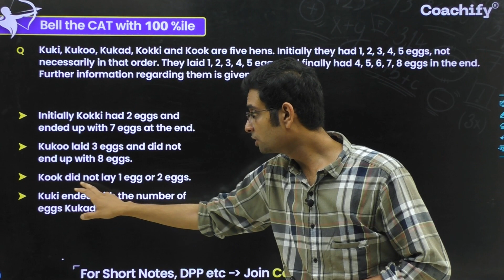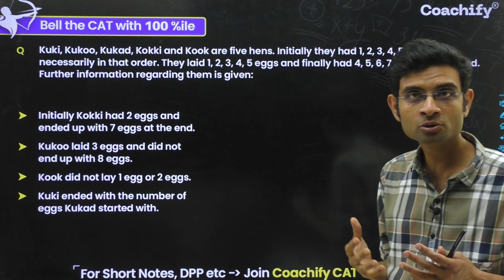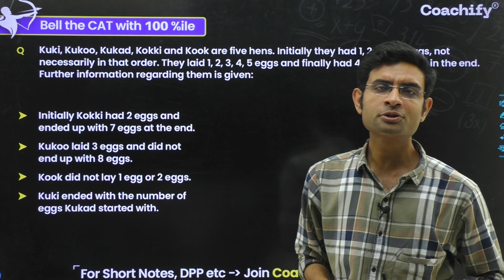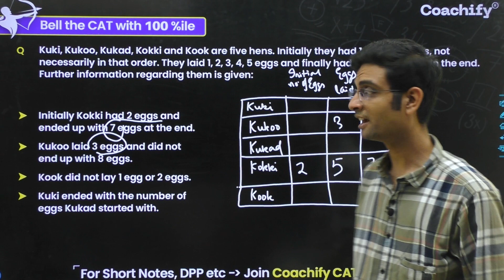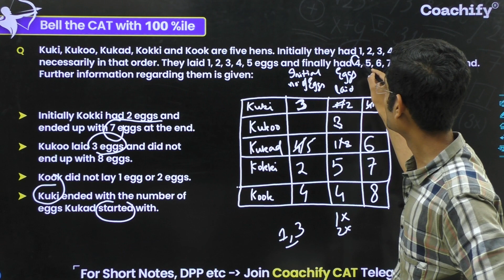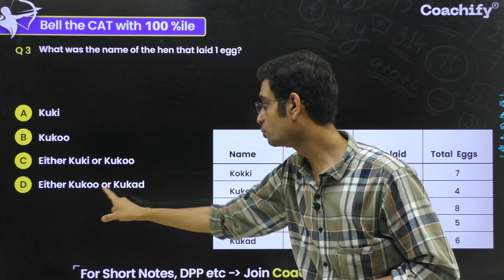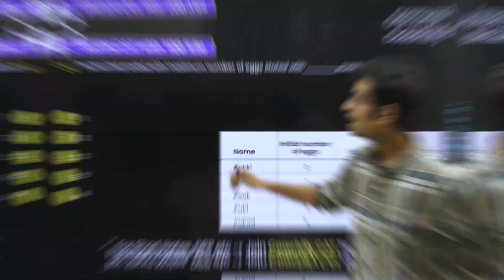Cat 2024: Logical Reasoning Puzzle 3 | CAT Preparation Guide | CAT Exam 2024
In this video, we have compiled a comprehensive guide to help you ace the logical reasoning section of the CAT exam. Logical reasoning puzzles are an important part of the CAT exam and mastering them can significantly boost your overall score. Our expert tips and strategies will help you approach these puzzles with confidence and precision. Whether you are a beginner looking to improve your logical reasoning skills or an experienced candidate aiming for a top score, this video is perfect for you.